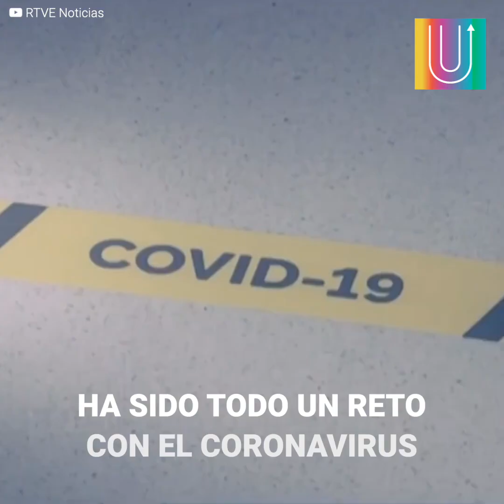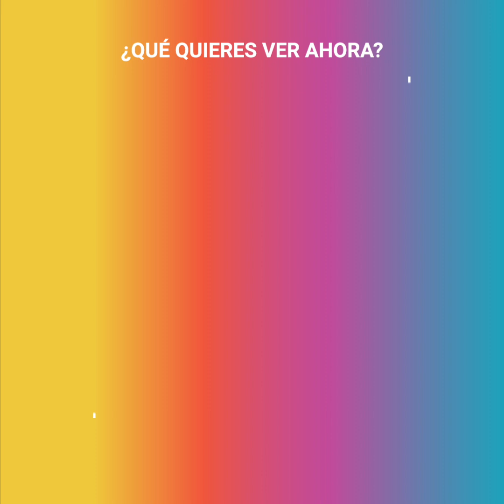Leonor se deja someter a un serio peligro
Leonor estaba deseando volver a tener una vida normal, pero parece que un grave peligro se ha apoderado de palacio.

Todo comenzó después de que hubieran pasado solo 3 días de su vuelta al cole. Una llamada lo cambió todo; Leonor tenía que quedarse encerrada en su cuarto...